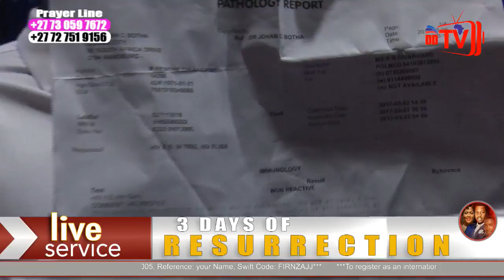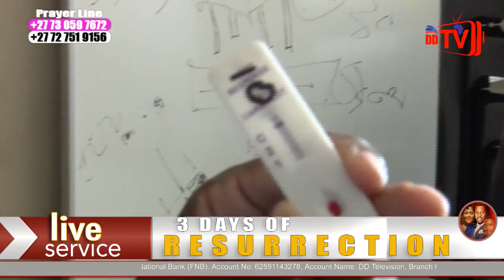Sunday 16 April 2017 - HGE Live Service (Easter Sunday) part 2